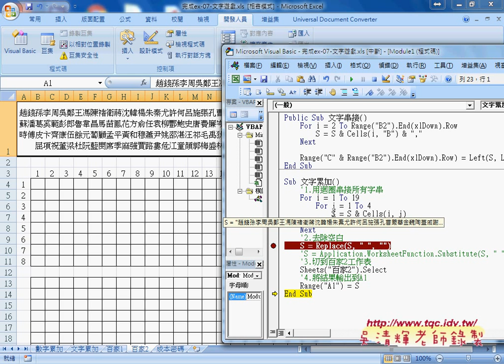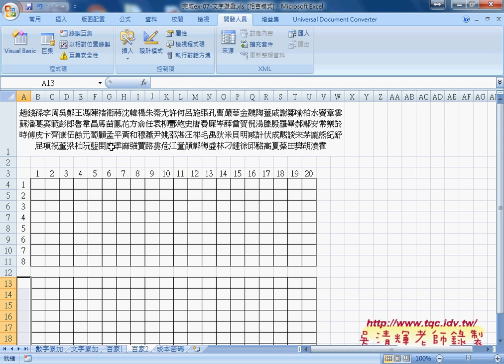08 如何批次串接百家姓自強EXCEL函數VBA 吳老師2